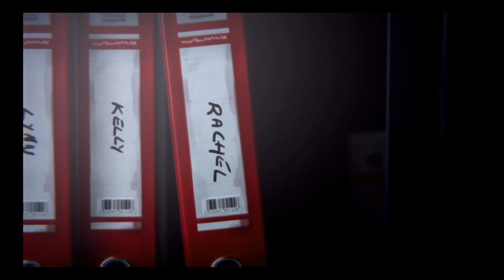Life is Strange Part 4 Photo # 9 & 10 & Walkthrough PS4 HD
Walkthrough & Photo's # 9 & 10 of Life is Strange